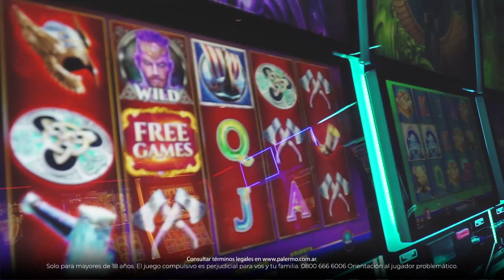¡Sumá puntos y disfrutá de la gastronomía de nuestro Casino!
De lunes a miércoles, si sos socio FUN, acercate a un stand de atención al cliente y canjeá tus puntos por una amplia variedad de propuestas de desayuno, almuerzo, merienda o cena en los locales gastronómicos del casino de Palermo.

¡Divertite al máximo y deleitate en Palermo! VENITE.